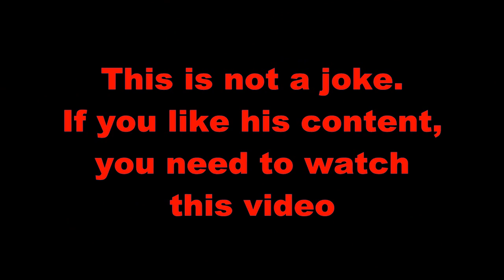EXTREMELY Important Saturday Update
DSP's YouTube career is about to change. Find out about it on Saturday when he posts the most important video he's ever posted on his vlogs-only channel.